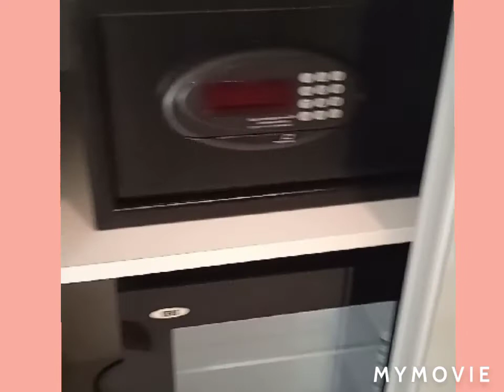I TOUR KU MUNA KAYU SA ROOM KO AT ANG VIEW SA LABAS NG 🏨 HOTEL.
tour Ku kayu SA Room ko at ANG view s lbas Ng 🏨🤣 hotel.my morning routine inside my room

ok nman ang Hotel dito complete .my ref . microwave.my hitter pra SA gusto mgp init tubig.

SA mga staff Ng 🏨 hotel.maraming SALAMAT SA maayus na pakikitungo nila SA knilang mga guest.at maayus na serbisyo.